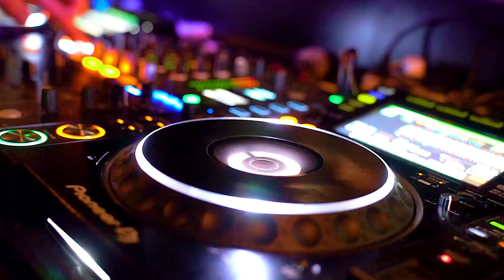Sam Matthews - Tonight's The Night (Official Music Video)